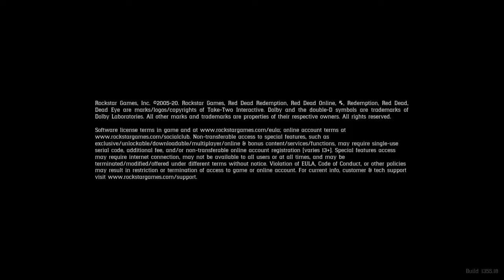Red Dead Redemption 2 | Online | Whoop whoop